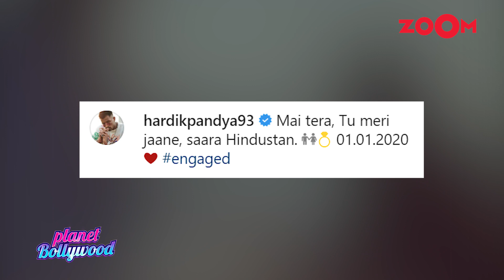Hardik Pandya announces his engagement with girlfriend Natasa Stankovic in THIS special way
Indian Cricketer Hardik Pandya surprises his fans as he announces his engagement with actor-girlfriend Natasa Stankovic on New Year. The duo has been dating from quite some time and finally, Hardik rung in the New Year by announcing this big news on Instagram. Watch the video to know more.